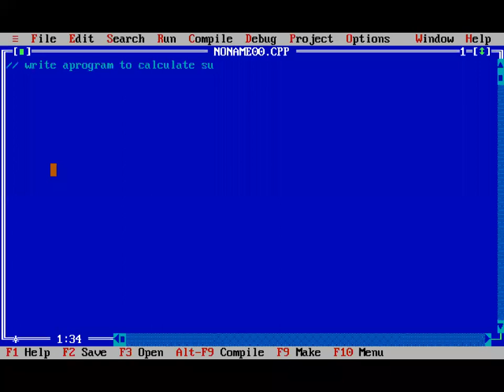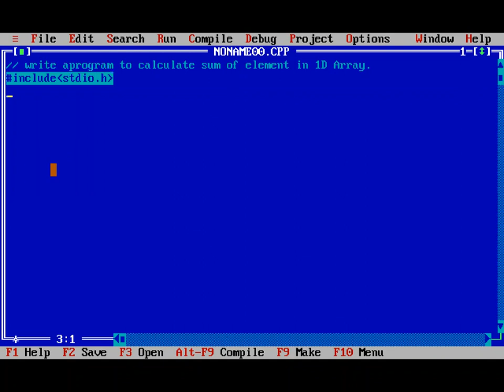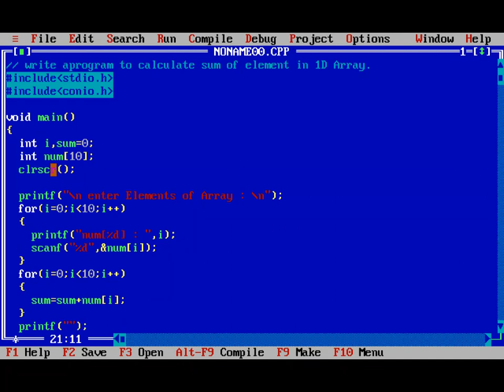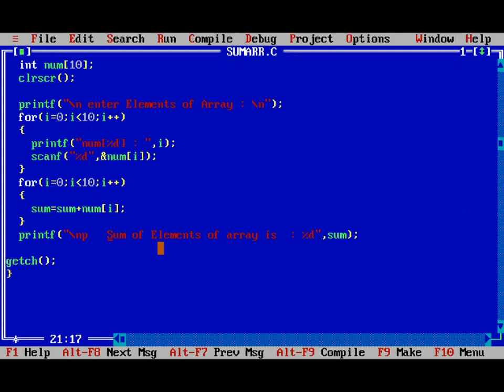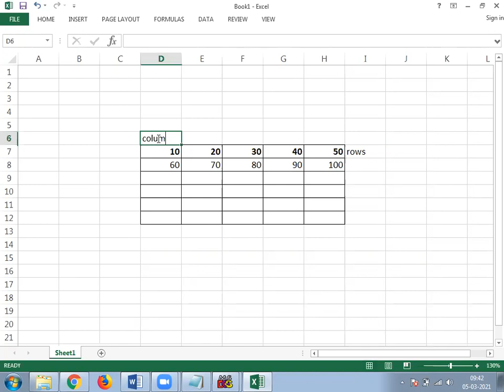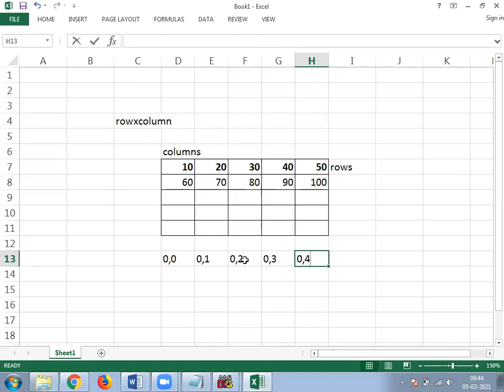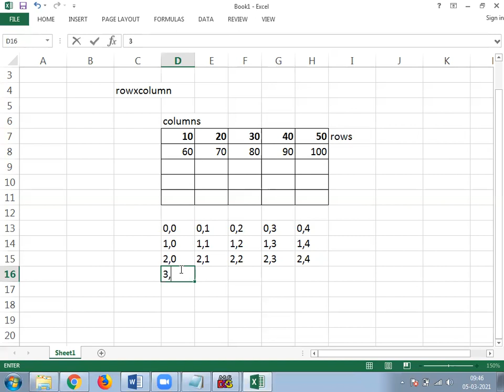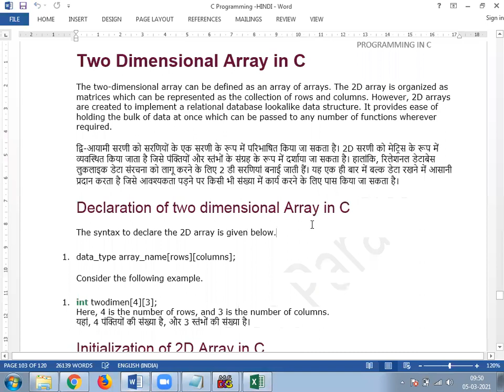05 MARCH 2021 1 D RRAY PROGRAM AND INTRO TO 2D ARRAY